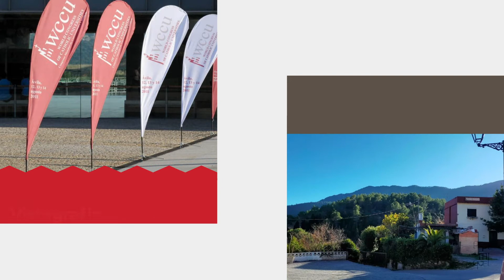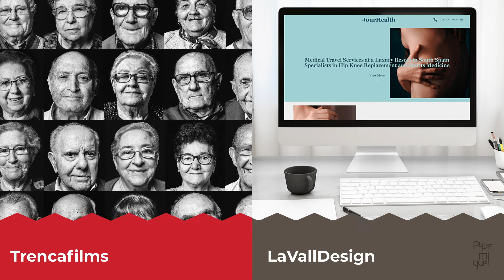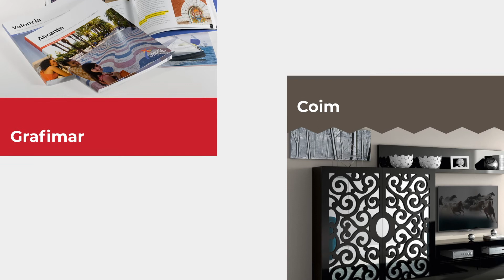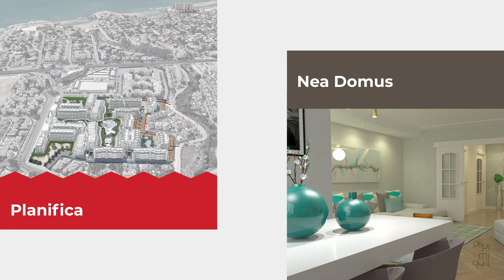Disseny made in coop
Las cooperativas de diseño de la Comunitat Valenciana han sido galardonadas con el premios a la trayectoria cooperativa en la XIV edición de los Premios Pepe Miquel del Cooperativismo Valenciano.